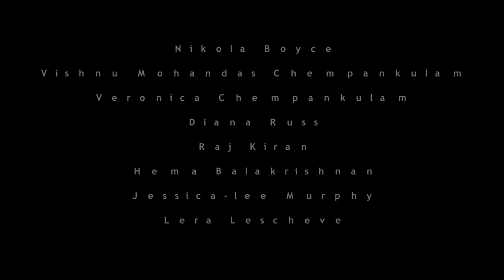Bohemian Rhapsody Club December 2016: Cupid's Millinery, Rada Tochalna, Lucas De Jong and Janis Cook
Bohemian Rhapsody Club and Online Magazine December 10 2016 event

CAMERA and EDITING: Glen Wilson at GW Photography and Onstage Pix

MUSICIANS: Rada Tochalna, Lucas de Jong, Janis Cook

CUPID'S MILLINERY FASHION ( Rudolf Ladyzhenskii and Marina Vexler) at Cupids Millinery Melbourne

MODELS: Jessica-lee Murphy, Nikola Boyce, Vishnu Mohandas Chempankulam, Raj Kiran, Diana Russ, Lera Leshcheva, Hema Balakrishnan and Veronika Chekmareva

MUAHs: Selda Saales at Selda makeup & hair styling and LeraLescheva

FLOWER arrangements: Bunch After Bunch

STYLIST

CASTING DIRECTOR: Natasha Marchev and Yoshi Lis

PROJECT DIRECTOR

PHOTOGRAPHERs on the day: MK Clicks / Unicorn Photography by Moulya Gowda, Rudolf Ladyzhenskii, Glen Wilson at GW Photography & onstage pix, Stuart Buchanan and Anders McDonald at Andersart / Anders McDonald